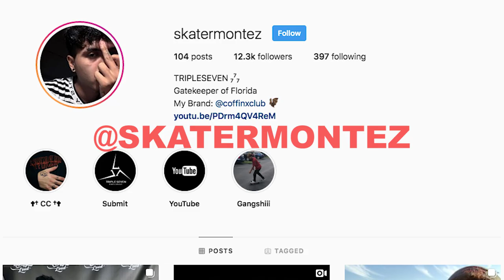WHAT THE F**K!?!? Tankhead - Tick Tock (Reaction!)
Latest reaction video on tankhead666 newest music video on No Jumper.